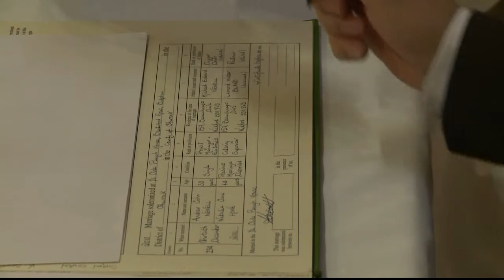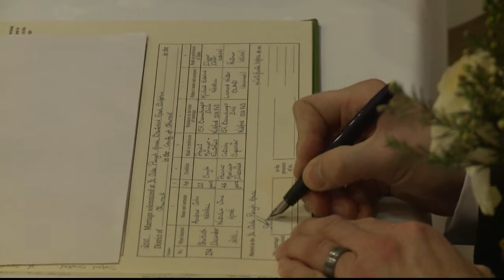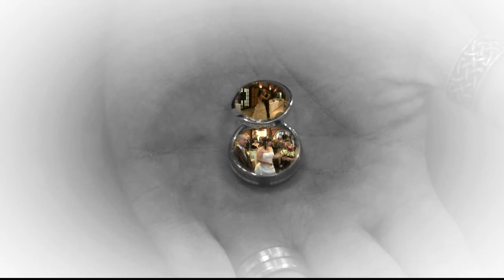Tabs Videos Ye Old Plough Bulphan Essex 30.12.2010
Tabs Videos are professional videographers in Essex and have
filmed hundreds of weddings in scores of locations including
Ye Old Plough Bulphan Essex
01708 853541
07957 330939